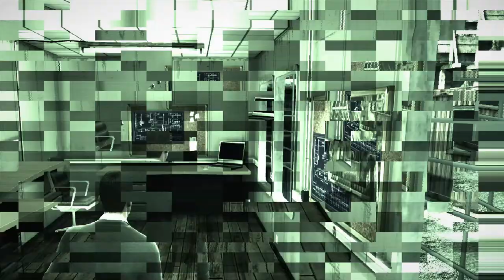James Bond 007: Bloodstone Walkthrough Episode 2 [X360 - No Commentary]